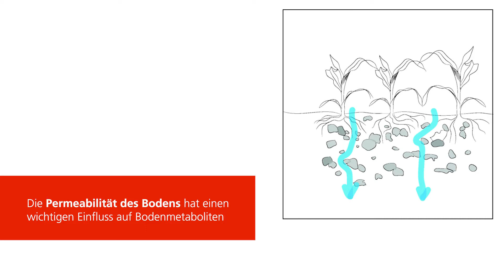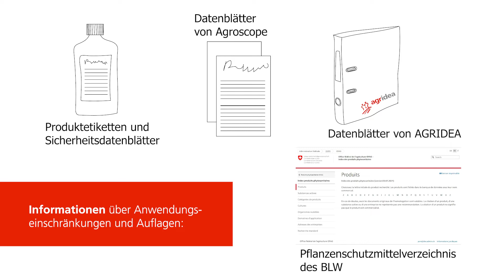Gefahr der Verunreinigung von Grundwasser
Der Wirkstoff wird auf die Kulturpflanzen gesprüht und bleibt je nach Formulierung mit der Blattoberfläche in Kontakt oder wird von der Pflanze aufge-nommen. Ein Teil des Spritzmittels kann jedoch die Bodenoberfläche erreichen und die oberste Schicht durchdringen.

00:15 Intro
00:49 Permeabilität des Bodens
01:42 S2 Gebieten

Produktion: Lucia Bernasconi, Simon Binder, Mirco Plath und Numa Courvoisier, Agridea
Gestaltung: Lucia Bernasconi, Agridea
Mit Unterstützung des Bundesamts für Landwirtschaft BLW